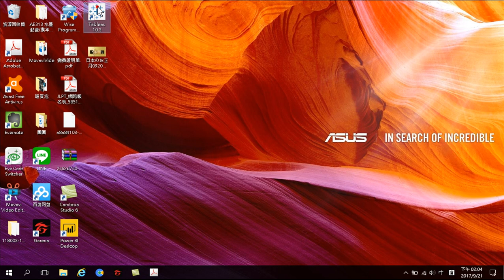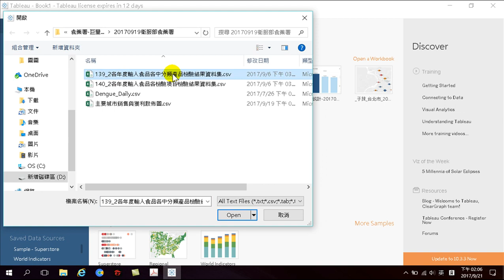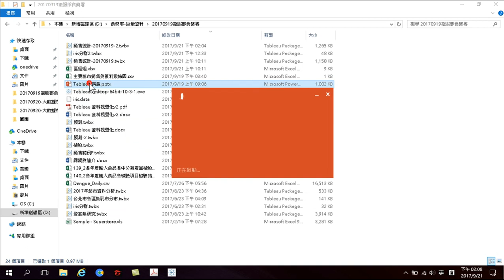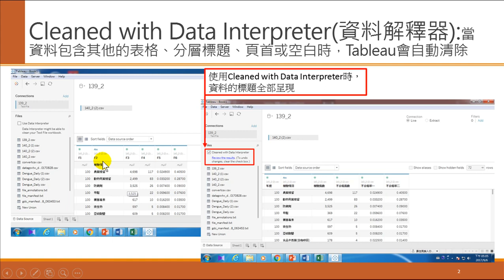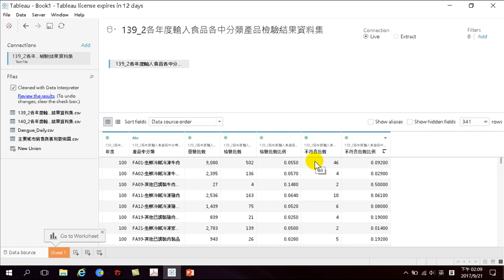56.認識資料連結、資料解釋器，網路資料讀入的注意事項(輸入食品開放資料分析 Tableau 10.3)